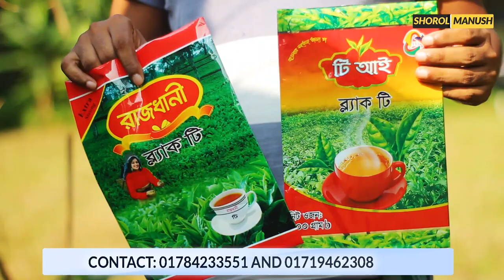Small Business Ideas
প্রচারেই প্রসার.

Shorol Manush